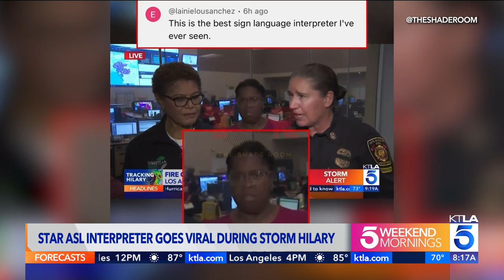Viral ASL interpreter calls for more deaf access and inclusion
American Sign Language interpreter Rorri Burton went viral last weekend for her work interpreting L.A. Mayor Bass’ interview with KTLA ahead of Tropical Storm Hilary. Now the Pro Bono ASL interpreter alongside John Maucere and Neil Cordova are calling for deaf interpreters to be prioritized and greater access for the deaf community. Aired Aug. 27, 2023.